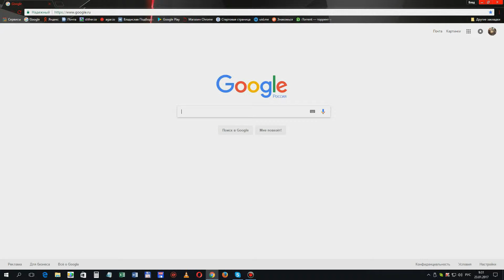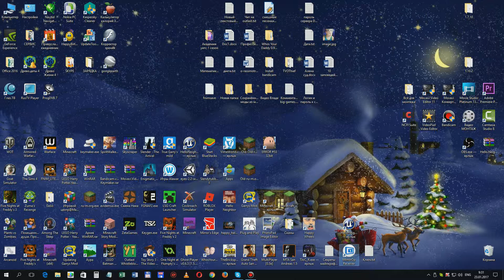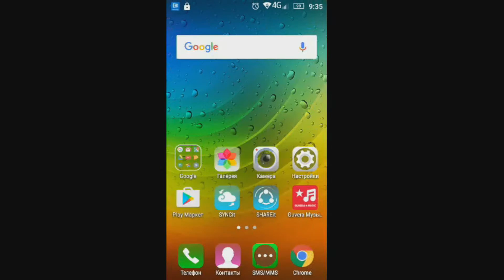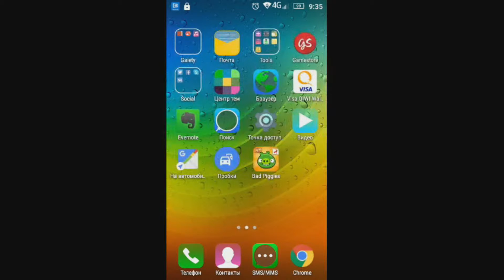Как подключить телефон к компьютеру?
Также можно подключить телефон к телевизору!